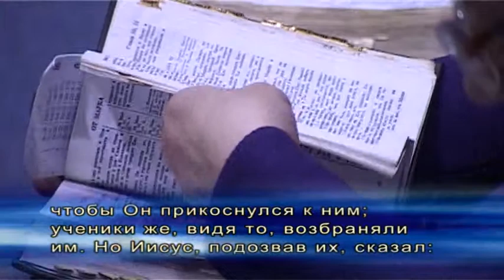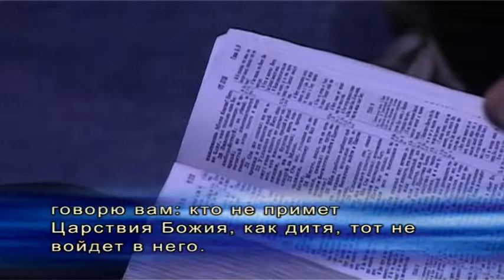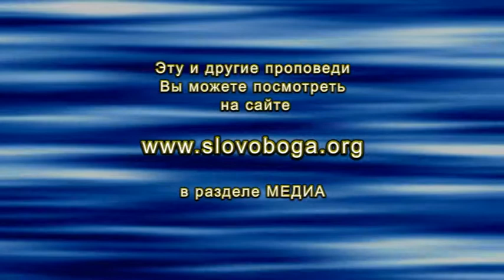2013_05_01-Daniil Sednev-GOSPODI_4TO_MNE_DELAT'_4TOBI_NASLEDOVAT'_ZHIZN'_VE4NUJU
2013/05/01-Даниил Седнев " Господи что мне делать, чтобы наследовать жизнь вечную?"